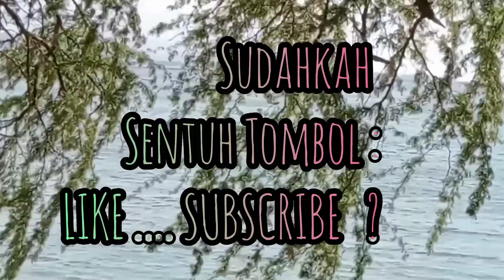khotbah "3 Cara , BERTAHAN DALAM KESETIAAN,HINGGA KEDATANGAN TUHAN"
Filipi 1:3-11